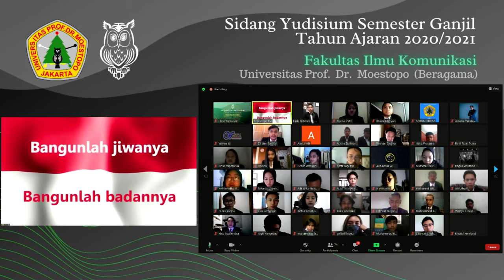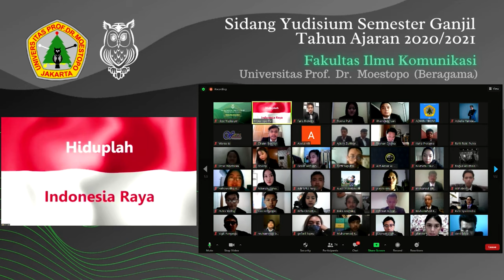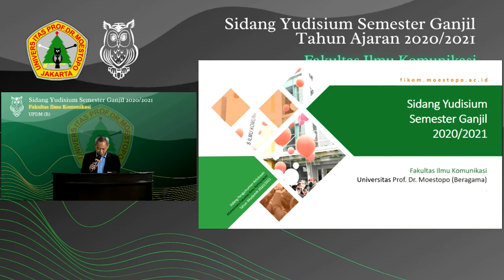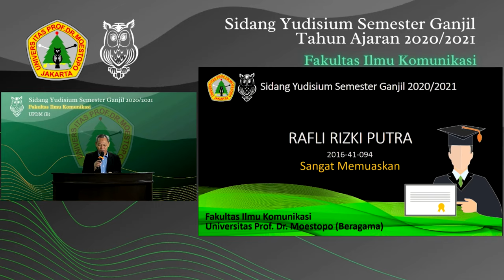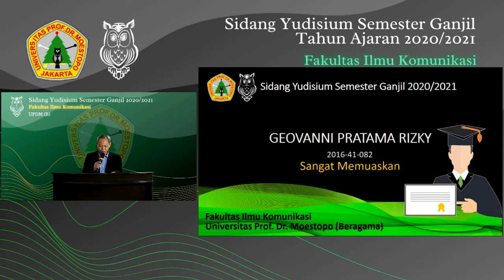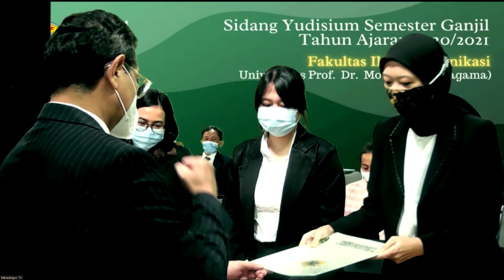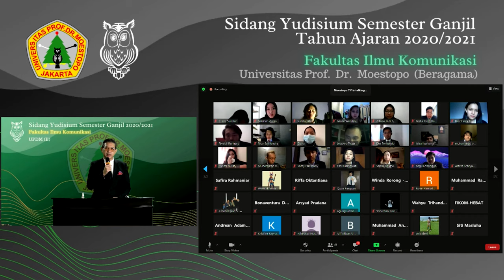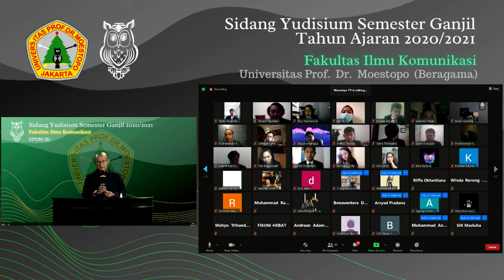FIKOM MOESTOPO : SIDANG YUDISIUM SEMSTER GANJIL 2020 2021 (01/04/2021)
FIKOM MOESTOPO : TELAH MENGADAKAN SIDANG YUDISIUM SEMSTER GANJIL 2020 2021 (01/04/2021) Secara Daring.